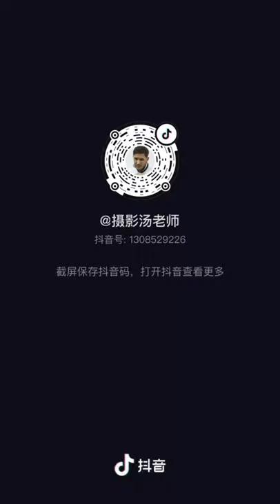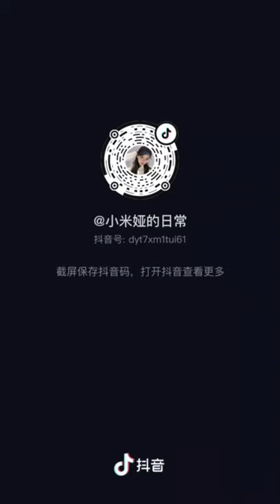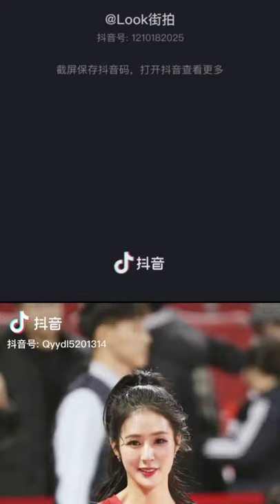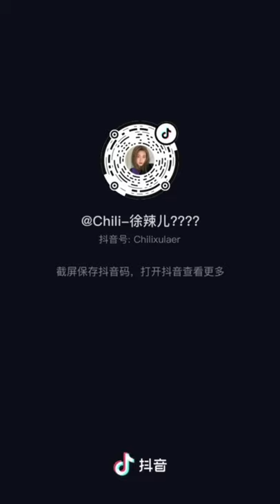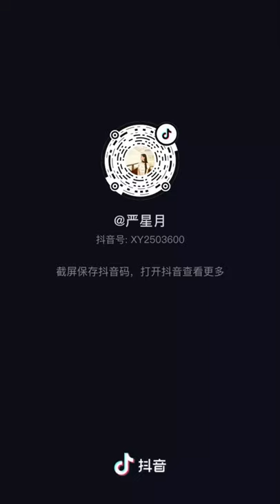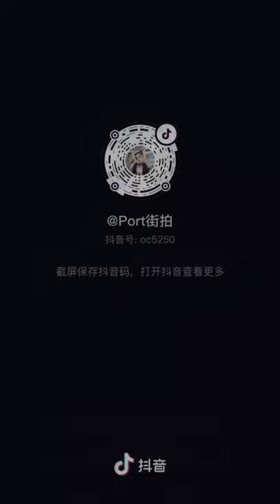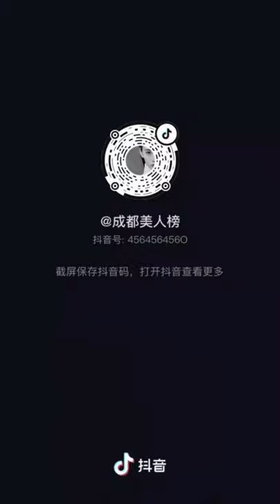Tik Tok Douyin | No Ⓒ Music | Compilation 33 | Mixed Street Fashion | Thời Trang Đường Phố | 抖音街拍穿搭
0:00 Acoustic Folk Instrumental - Hyde - Free Instrumentals [Vlog No Copyright Music]
3:43 Cold Funk - Kevin MacLeod (No Copyright Music)
8:37 Sophomore Makeout - Silent Partner (No Copyright Music)
10:30 Sugar Zone - Silent Partner (No Copyright Music)